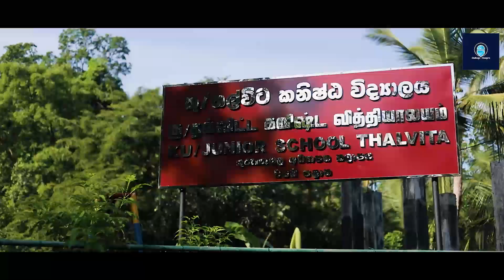Kindness and Generosity | Global Social Leaders Project 20021/2022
Our Aim:
Aims are the tools which lead us to achieve our goals. They make us  determined and encourageous to engage in the steps to achieve the main goals enthusiastically . As a team, ‘Challenge changers’ introduced few aims mainly based on providing equal and quality education for the students in rural areas in Sri Lanka.
To provide an equal access for quality education to the students in selected remote schools.
To improve English Language skills by focusing on the fundamentals of the language by doing online lessons weekly through Microsoft Teams platform.
To encourage younger generation to improve their education, by doing night camps at the schools in the remote areas.
To collect and donate the electronic devices and stationary materials for the students who are in need of them.
To educate the principals in the Kurunegala division about implementing a successful virtual learning system in a school.
To give the helping hand by supplying raw materials to construct a building in a remote school in Sri Lanka.
To inform the local community about the importance of equal and quality education.
To inform the international community and encourage them to implement and develop the quality education.
To guide the students how to reduce family expenses and gain an extra income by doing gardening and making soap.

This project was a great opportunity for us to open up our hidden talents as well as identify our true potentials. We the “Challenge changers” would like to extend our heartfelt gratitude to our alma mater for keeping the trust on us. Gathering local and international community was a new experience for us and also launching a virtual and a physical project was really a new experience and learned to use technology effectively. We as a team, experienced many collaborative work and learned how to deal with different individuals. Holding panel discussions was a magnificent moment we took part and improved ourselves in different ways such as logical thinking, confidence building and effective communication. It was an eye opener for many nations and large number of students of different countries did their researches on how equal and quality education influences the wellbeing of the society. It was an opportunity for the younger generation of many countries to put forward their ideas and valuable suggestions towards equal and quality education. The project made us learn about the importance of team work. We experienced that teamwork helps solve problems, increased efficiency. When a team is able to work well together, they accomplish more than individuals can do together. We realized that unity is strong.
Gathering community via social media and newspapers was our first step. The majority of the community joined us in this project was school students. We wanted to inspire younger generation of the world and to make them understand the importance of quality education. We the team “Challenge changers” always worked collaboratively to reach sustainable goals. We made people aware of all the sustainable goals we covered through our project. Most of the communities were unaware of sustainable goals. Through our project we could make them realized that a simple act of kindness can make a huge change in the society which ultimately leading towards sustainable development of the world. “Provide an equal and quality education” did not focus on one goal. We, as a team had multiple goals such as no poverty and decent work and economic growth.
Due to the current economic crisis in Sri Lanka, we are lack of essential goods for our daily activities. Therefore, we promoted how to make soap at home by using a video clip done by the GSL team members. It was a great help for the Sri Lankan society who are facing for the current economic crisis in the country. The students could help their parents to increase the family income by becoming an entrepreneur while doing their own studies in a successful manner. Due to the transportation issue in the country, some schools are still conducting online classes for the students.
As a school, Lyceum International school gained a huge success for virtual school during the covid-19 pandemic. The commitment of our teachers and the students for the virtual classes were highly appreciated by other schools. Therefore, our team conducted a discussion with the principals of the schools in Kurunegala division and share the strategies that we used during our virtual sessions.
We gave a challenge for the students in “Thalvita Junior School – Wellawa” to cultivate fruits and vegetables in their home garden and get the harvest to increase the family income. The students can show the final outcome as the evidence to their principal after successfully achieve the challenge and collect the donated electronic devices from their principal.
The impact we made on the society was endless. All the local and global communities gave their helping hand with a nice smile.